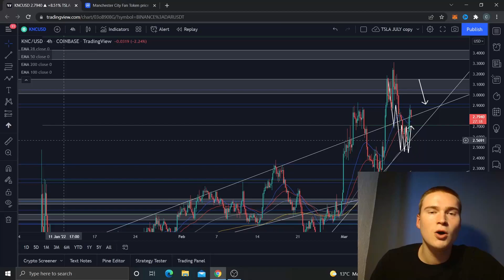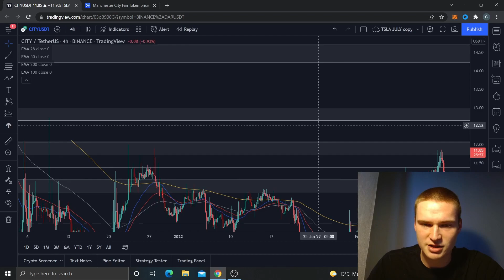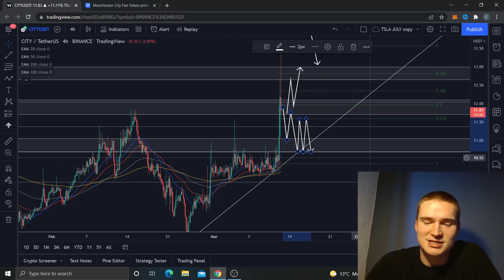THE MANCHESTER CITY FAN TOKEN PRICE PREDICTION & ANALYSIS 2022!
CITY CRYPTO TOKEN PRICE PREDICITION 2022